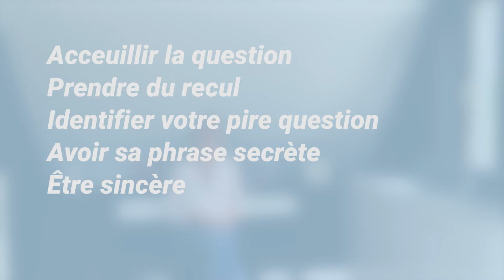Questions et réponses : Comment répondre à une objection ?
👉👉👉Table des matières de mon livre "Organisez et donnez une conférence qui fait vendre"

Comment répondre à une objection en conférence ? C'est un énorme stress pour beaucoup d'entre vous. Comment répondre à une question difficile, celle qu'on ne devrait jamais vous poser.

Dans cette vidéo, je vous donne 4 conseils simples et efficaces pour répondre à une objection en conférence : accueillir la question, prendre du recul, anticiper votre pire question et jouer la carte de l'honnêteté. C'est beaucoup plus simple que vous ne l'imaginer. Vous allez finir par adorer !

00:00 Introduction
01:22 Etape 1 : Accueillir la question
02:49 Etape 2 : Prendre du recul
03:36 Etape 3 : Identifier votre pire question
04:39 Etape 4 : La phrase magique
05:15 Etape 5 : Jouer la carte de l'honnêteté
06:21 Synthèse